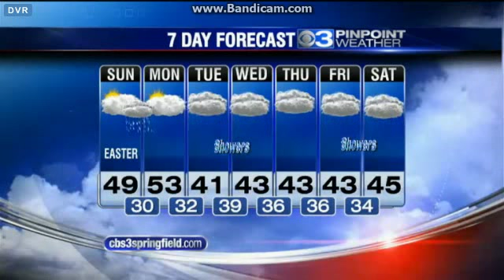WSHM: CBS 3 Springfield At 11pm Close--04/04/15